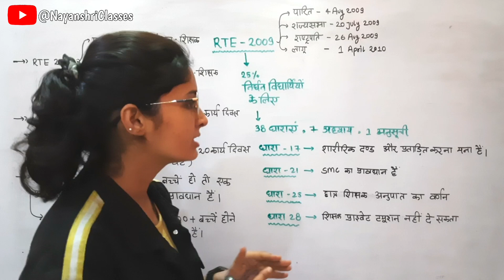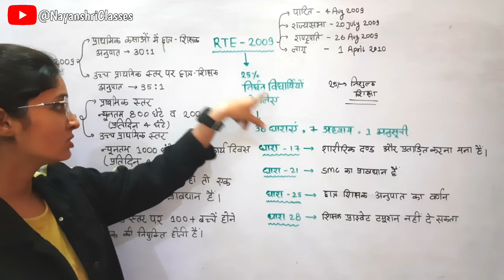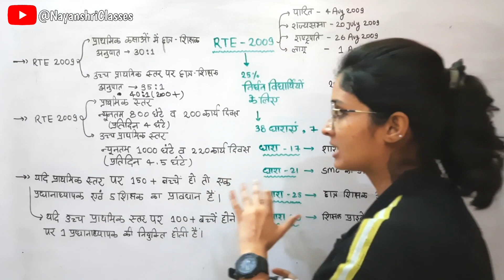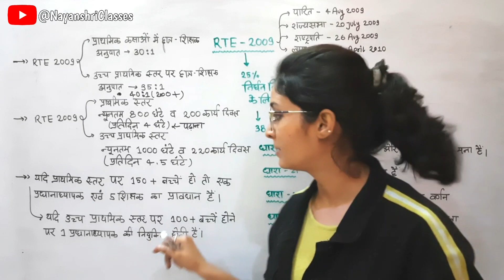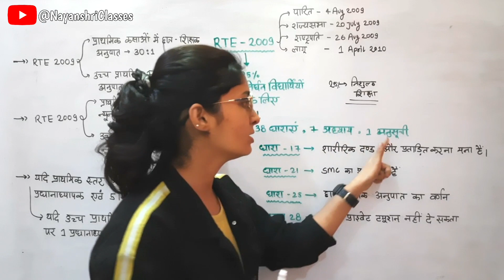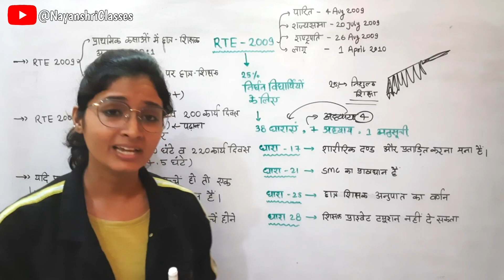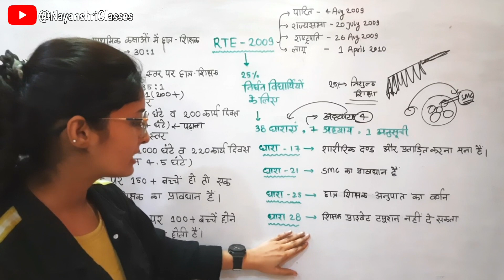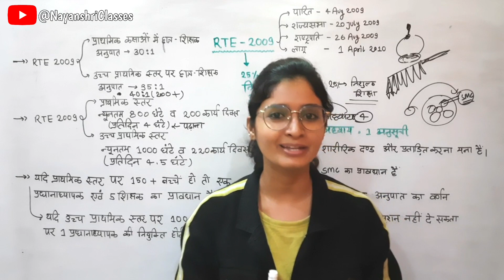Right To Education Act-2009 (RTE) | CDP For CTET, STET, KVS, DSSSB & UPTET | शिक्षा का अधिकार-2009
Hii Friends,
इस वीडियो में आपको पढ़ाया गया है बाल विकास के बारे में जो कि आपके आने हर टीचिंग परीक्षा के लिए उपयोगी है l

Child psychology and pedagogy
child psychology
child psychology in hindi
chil psychology courses
pedagogy
ctet child development and pedagogy in hindi
ctet child development and pedagogy in english
ctet child development and pedagogy
ctet childhood and development
ctet child development and pedagogy in hindi 2022
ctet childhood question paper
ctet child pedagogy
ctet child development and pedagogy in bengali
ctet child development syllabus
ctet child development and pedagogy syllabus
super tet child development
super tet child psychology
super tet child pedagogy